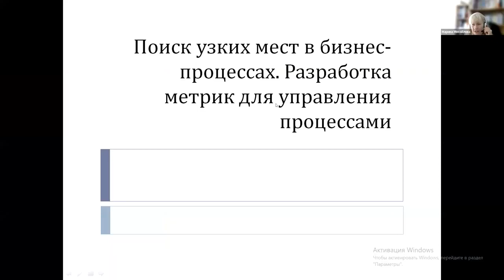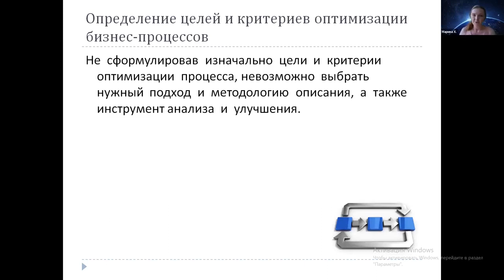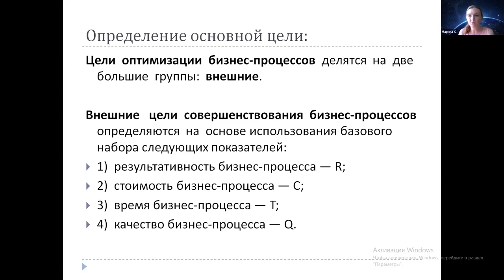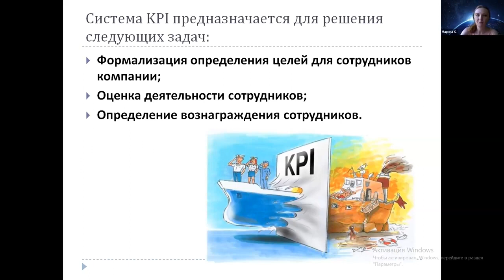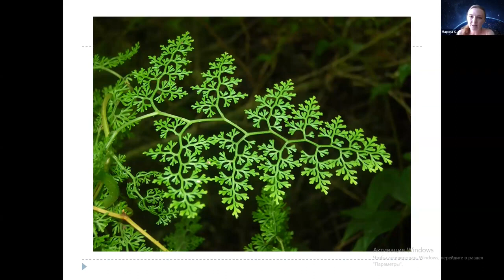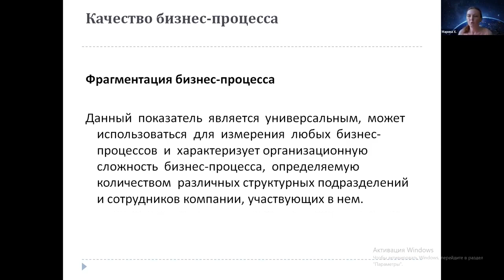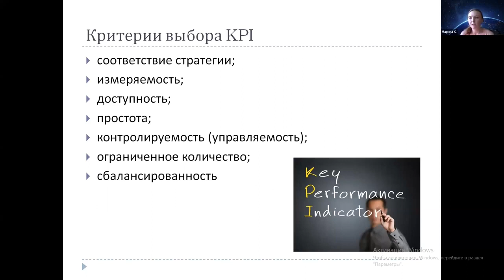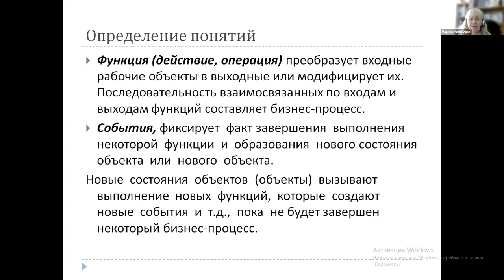Поиск узких мест в бизнес-процессах. Разработка метрик для управления процессами.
Спикер Марина Хохлова.

Шестой онлайн-марафон ресурсных центров 17 апреля 2023.
Стратегии и тактики. Разговоры о процессах, команде, развитии, продукте, мотивации, построении сообществ. Обмен опытом и поиск возможностей.